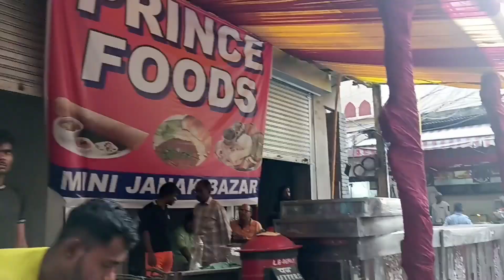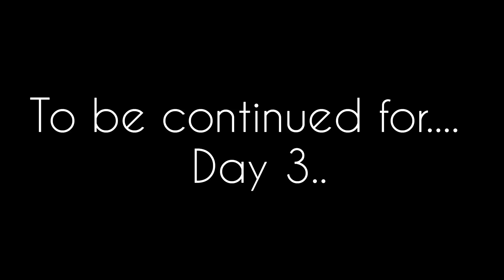Navratri day 1 & 2 😍chandni chowk ki ramleela (delhi-6) || kirti vlogs